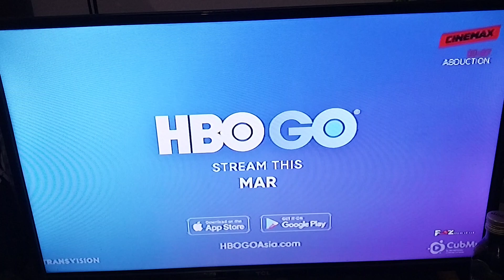Abduction (2011) - Cinemax Intro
NOTE: This was Recorded on Tuesday Night on March 7th